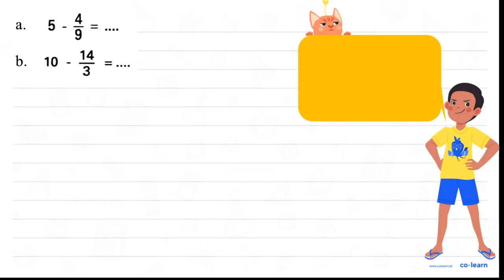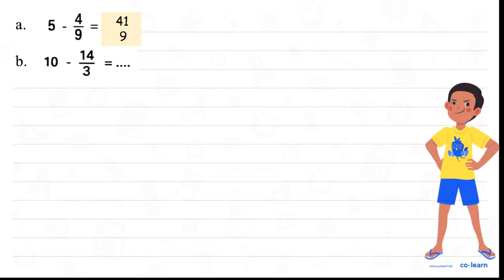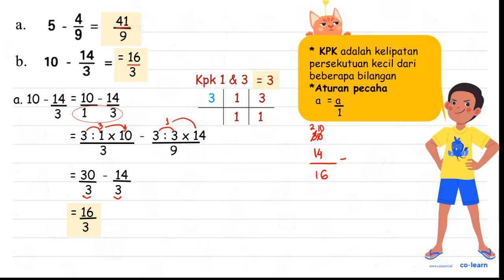9 5 - a. 14 b. 10 3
9 5 - a. 14 b. 10 3

Topik atau Materi: Penjumlahan dan Pengurangan Bilangan Pecahan Campuran - Operasi Bilangan Pecahan - Aritmatika - Matematika Kelas 5 SD - K-13 Revisi

00:00 : Bedah Soal
01:00 : Konsep, rumus dan pengertian Penjumlahan dan Pengurangan Bilangan Pecahan Campuran
01:18 : Langkah penyelesaian soal
04:08 : Jawaban akhir
04:38 : Penutup